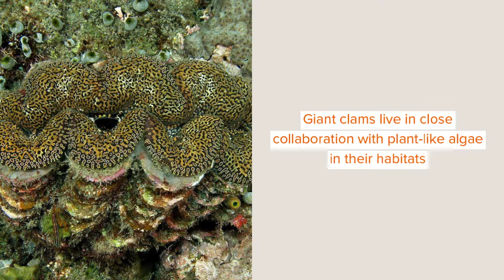Giant Clam Facts You’ll Never Forget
The scientific name of this species is Tridacna gigas. They are of the Animalia kingdom and of the order Bivalve. Giant clams belong to the Tridacnidae family and there are a total of 100 species of giant clam. Even more impressive is the fact that the giant clam lifecycle lasts for about one hundred years!

Giant clams tend to have a pearl within them (the price of a giant clam pearl in a giant clam shell can reach up to $90 million!), however, finding a giant clam with a pearl is very rare.